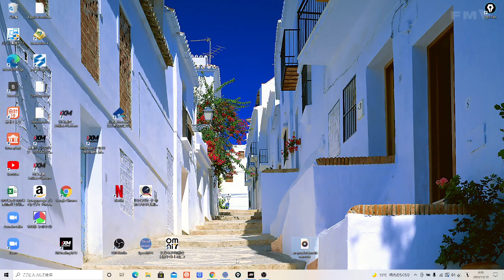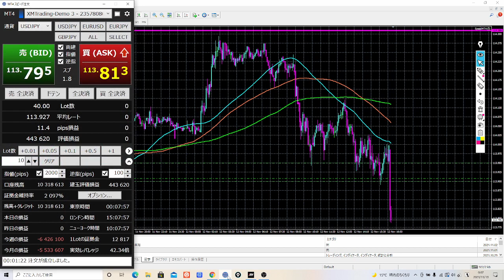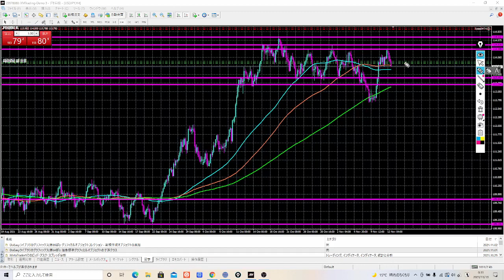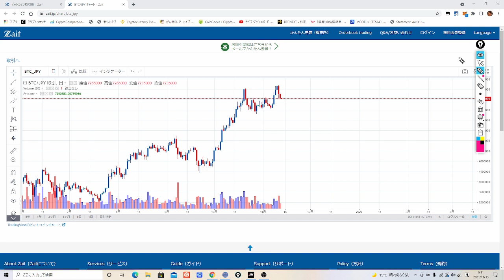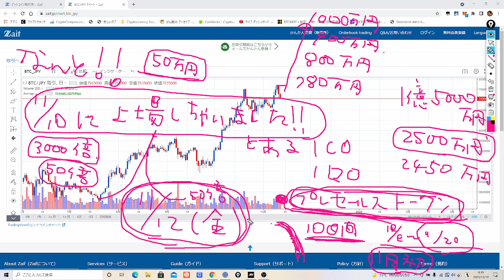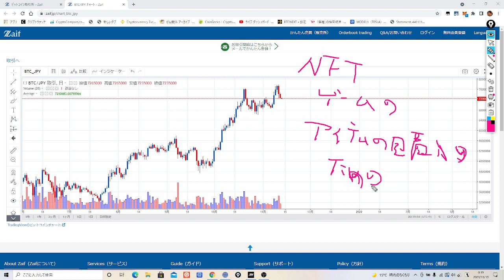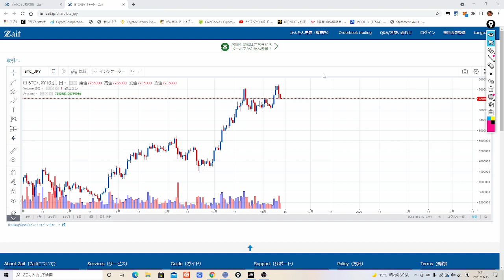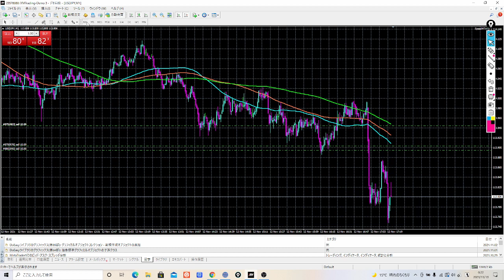2021-11-13 【草コイン】1億5000万円になるも、夢に終わる。